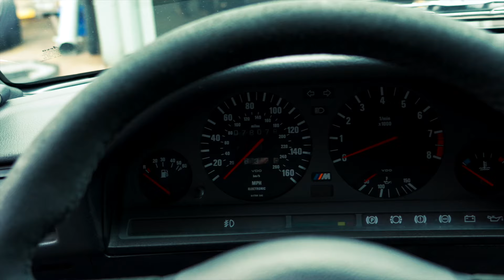BMW M3 (E30) SPORT EVOLUTION 2.5, LHD, 1990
78,100 miles, 5-speed gearbox, Recaro sports seats, electric sliding sunroof, red seat belts, electric windows